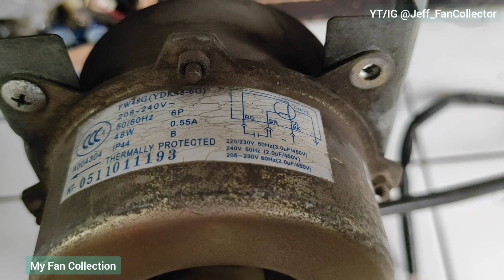Gree 16" Air Conditioner Condenser Fan | My Fan Collection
The first thing I thought was that this must be an old Gree Eskimo air conditioner whose existence is now fading.

     And why did I buy? Of course I like the shape of the blade, maybe for you guys the blade is normal but this is quite interesting for me, I bought it at a fairly cheap price, oh yes, different from usual, I usually only buy the fan blade, but not this time, this time I bought this whole because I needed it for some reason.

     Without lingering any longer, let's listen to this coverage together, so you can find out the performance of the fans that I collect. Below are a few fan specifications that I compiled.

Brand : GREE Eskimo 175volt
Voltage : 208-240V
Cycles : 50/60Hz
Current : 0.55A
Power : 48W
4wire : Brown&Red(cap) Black(L) Green(Ground)
Capacitor : 220/230V max 3uF (default from origin 2uF)
Blade Size : 16" 400mm / 40cm
Bearing : Double Ball